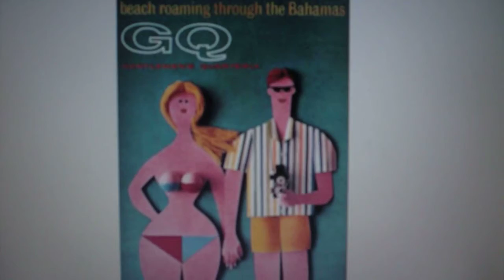Making of "Give You What You Need" single artwork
See how the lads from Johnny Rock and The Limits made and designed the artwork for their latest single, "Give You What You Need." Released 2011

See them on tour this Feb
Sydney 11th Feb - Mum@ world Bar
Brisbane 18th Feb - X and Y Bar
Melbourne 26th Feb - Revolver Upstairs

Filmed with a Sony Bloggie by Kasia E. Sisson, Johnny Moretti and Andreas Wenzel.

Edited by Tobias Willis on Final Cut Pro.

Music: "Give You What You Need" - Written and performed by Johnny Rock and The Limits. Produced By Gareth Parton.

Features appearances by Mitzy the cat and Sara.

Thanks to mum for letting us fill her kitchen with sand, Etta for letting us use her car that day and Tobi for editing on his Mac when my PC was clearly no match.

No animals were harmed during the making of this film though Mitzy was banished from the kitchen for the rest of the evening. Sand was returned to Mornington Peninsular.